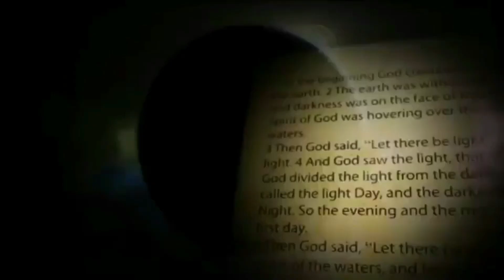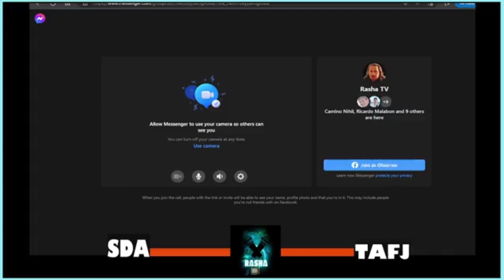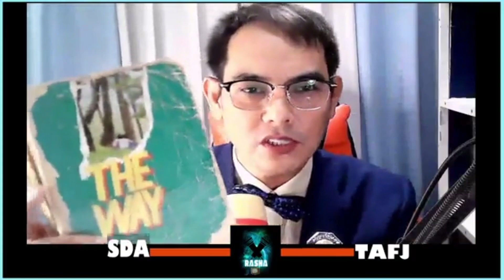DEBATE 2023: ADVENTIST VS. TAFJ - ANG SABBATH NA NASA 10 UTOS AY DAPAT IPANGILIN NG MGA CRISTIANO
DEBATE 2023: ADVENTIST VS. TRINITARIAN ALL FOR JESUS - ANG SABBATH NA NASA 10 UTOS AY DAPAT IPANGILIN NG MGA CRISTIANO